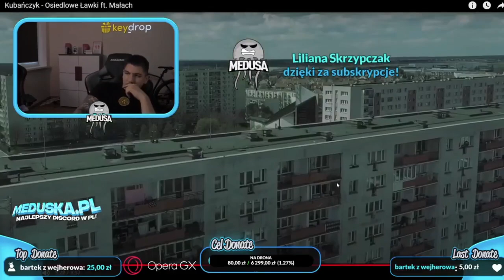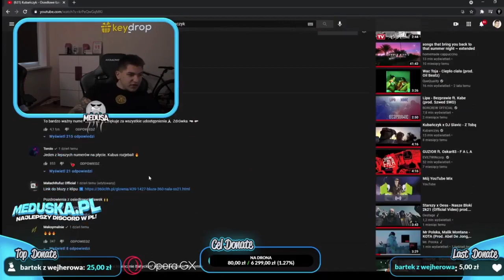Rakcja Medusy na posenkę Kubańczyka "Kubańczyk - Osiedlowe Ławki ft. Małach" | FAJNE SIADA MI TO :D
Zostaw suba!